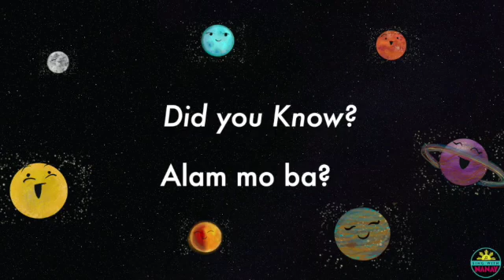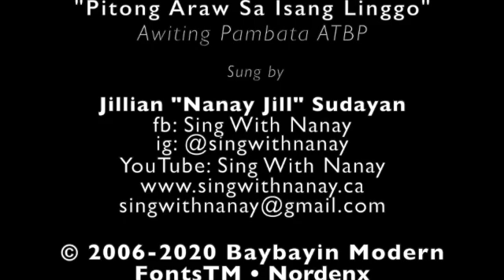Pitong Araw Sa Isang Linggo (Seven Days In A Week) - Sing With Nanay Jill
Did you know the days of the week were named after the planets in our solar system? What a cosmic connection! Many words in the Filipino languages were adapted to include Spanish words when the islands were colonized by Spain, like the months and days in the calendar. Join Nanay Jill in learning the Seven Days in the Week! Pitong Araw Sa Isang Linggo!